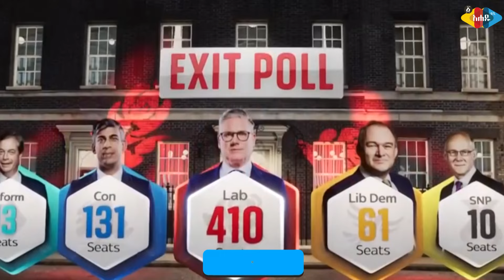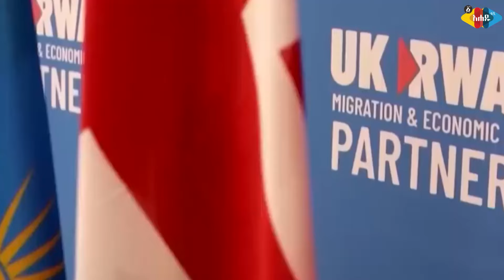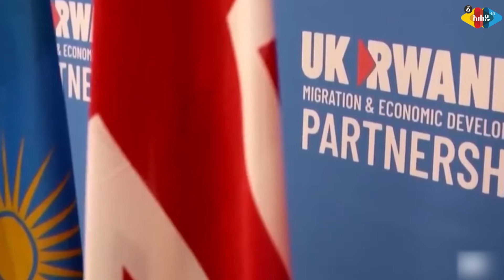ሯዋንዳ የምትመልሰው ስባሪ ሳንቲም የለም :Ahadu TV